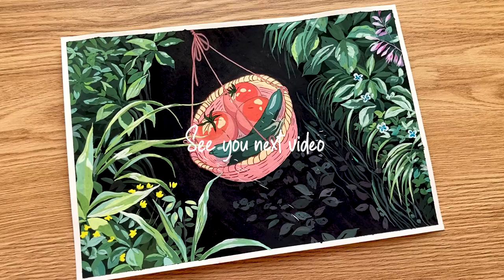'My Neighbor Totoro' Scene Gouache Painting / Paint With Me🌱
Hi everyone,
I wanted to paint a Ghibli scene for a while now but I wasn't able to find my special scene. When I watched My Neighbour Totoro again I had a realization; the moment when the grandmother puts the vegetables to the creek to cool down touched me. And I was impatient to start painting the scene. I hope you enjoy💫